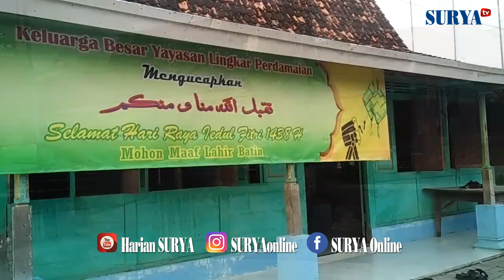INILAH MARKAS PULUHAN MANTAN T3R0R1S DAN K0MBATAN YANG BERUBAH JADI AGEN PERDAMAIAN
REPORTASE AFLAHUL ABIDIN & M TAUFIK

SURYA.co.id | LAMONGAN - Sebuah rumah kayu berukuran 7X10 meter di depan Masjid Baitul Muttaqin di Desa Tenggulun, Solokuro, Lamongan berubah menjadi markas para mantan kombat4n dan mantan terpidana perkara ter0risme.

Rumah itu merupakan pusat administrasi dan kegiatan Yayasan Lingkar Perdamaian.

Yayasan ini didirikan Ali Fauzi, adik terpidana perkara b0m Bali 2002: Ali Gufron alias Mukhlas, Amrozi dan Ali Imron.

Hingga saat ini terhitung sudah ada 85 orang kombatan dan eks terpidana perkara ter0risme bergabung dalam misi perdamaian tersebut.

"Mayoritas mantan napi kasus ter0risme. Sekitar 20 persen lainnya merupakan mantan k0mbatan," ujar Ali Fauzi yang juga mantan instruktur b0m, senjata, dan taktik perang J4maah Islamiyah.

Selain kamar-kamar untuk menginap, di sebelah barat masjid juga telah berdiri dua bangunan gedung TPA. Serta ada satu rumah kayu lagi di samping rumah pusat Lingkar Perdamaian yang disiapkan untuk tempat pemberdayaan para mantan napi ter0risme dan mantan k0mbatan.